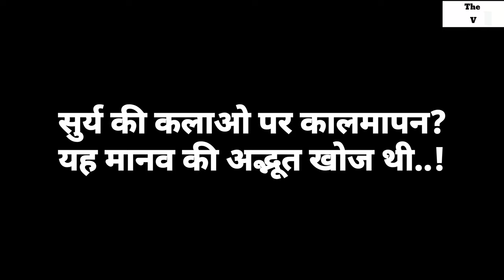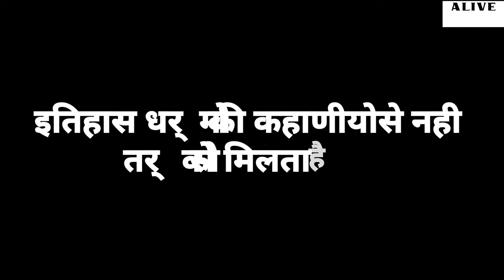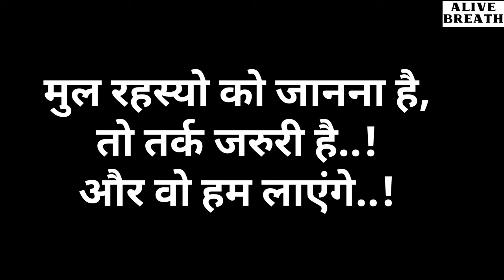Konark Sun Temple - Amazing example of Gond kingdom trailer By Alive Breath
Hii friends...

हमारे Ebook को डाउनलोड जरुर करे.

"Important Information"
"The things which are told on this , are told from different historians, which are explained through books on this channel."